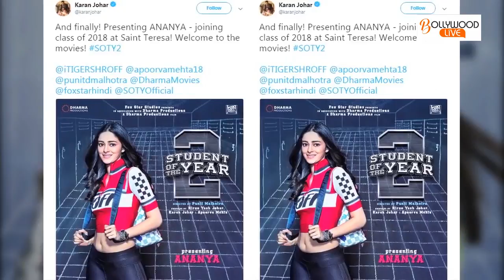SOTY 2: Students In The Batch Of 2018 - Ananya Pandey, Tiger Shroff And Tara Sutaria | First Look